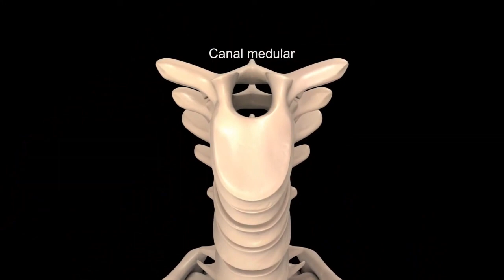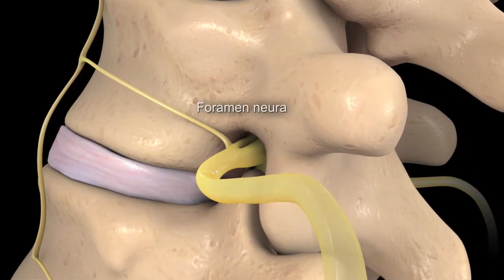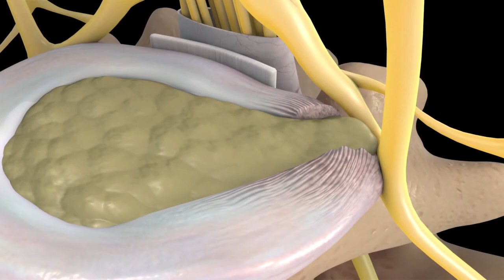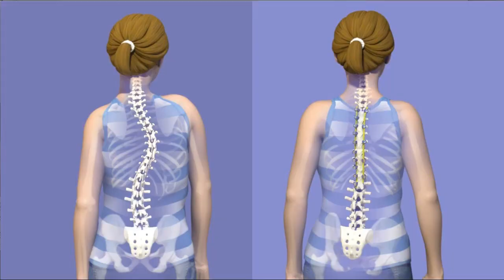causa Dolor de Espalda crónico Lumbar. explicación facil.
Productos que deberiamos tener en casa.

Como conocer tu Oxigenación

Máscaras Protectoras / Naso bucales

Concentrador de Oxígeno Domiciliario

Equipo de Expansión de Pulmones y de expulsión de secreciones adultos

Termómetro sin contacto para adultos

Equipo para Toma de Presión Arterial

Glucómetro para Diabéticos

Test para Detección de Embarazo

Mis equipos de producción

Cámara Canon que Utilizo

Cámara Sony que Utilizo

Grabadora de sonido

Luces de Estudio

 El dolor de espalda puede variar desde un dolor muscular hasta una sensación de ardor o dolor muy agudo o punzante. Además, el dolor puede propagarse por la pierna o empeorar cuando te inclinas hacia adelante, giras, levantas un objeto, te paras o caminas.

Cuándo debes consultar con un médico
En la mayoría de los casos, el dolor de espalda mejora progresivamente con el tratamiento en el hogar y el cuidado personal, generalmente en unas pocas semanas. Contacta con tu médico si tu dolor de espalda:

Persiste después de un par de semanas
Es intenso y no mejora con el descanso
Se extiende a una o ambas piernas, especialmente si se prolonga por debajo de la rodilla
Provoca debilidad, entumecimiento u hormigueo en una o ambas piernas
Está acompañado de pérdida de peso sin causa aparente
En casos poco frecuentes, el dolor de espalda puede indicar un problema médico grave. Busca atención médica de inmediato si tu dolor de espalda:

Ocasiona problemas de vejiga o intestino nuevos
Está acompañado por fiebre
Aparece después de una caída, un golpe en la espalda u otra lesión
FUENTE